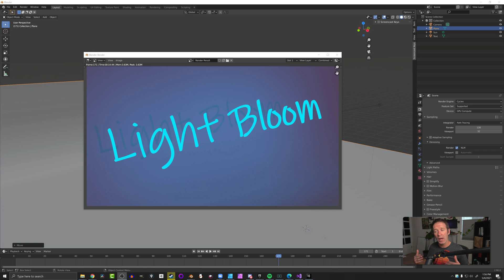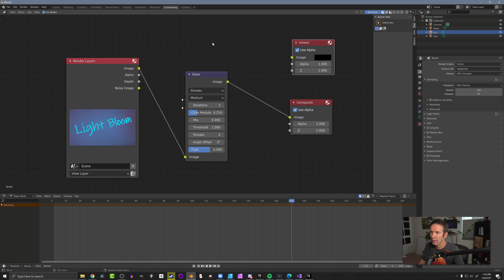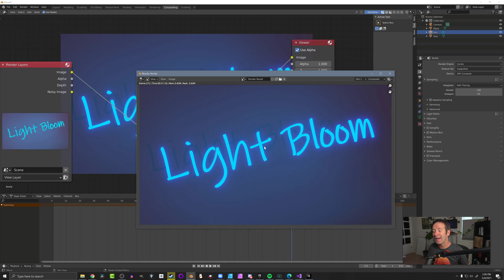Add Bloom in 3 Minutes with Blender 2.9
Bloom or glare adds a nice touch to your final render. It gives a little natural blur to light sources in your render. It's easy to add with just a few compositing nodes. Great for stars, night scenes, or cyberpunk scenes with bright lights.

Timestamps
0:00 Intro
0:18 Scene Setup
0:45 Adding Compositing Nodes
1:40 Glare Settings
2:50 Final Results